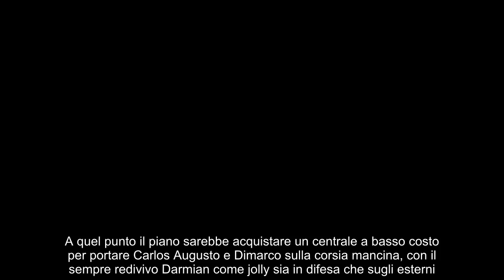Inter, spunta Rodriguez per la difesa